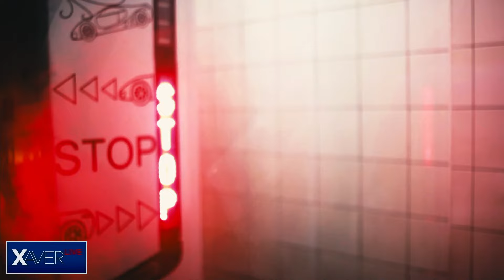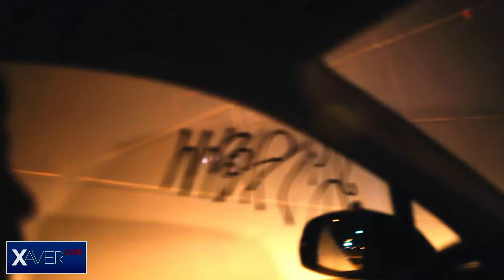Cyril Svoboda | Xaver s hostem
Nedělní vysílání s hostem, těším se na vás! Cyril Svoboda je politik, v obdobích 2001–2003 a 2009–2010 předseda KDU-ČSL. V roce 2009 zastával post ministra pro místní rozvoj ČR, předtím v letech 2007–2009 ministr bez portfeje a předseda Legislativní rady vlády. V roce 1998 ministrem vnitra a v letech 2002–2006 ministrem zahraničí.